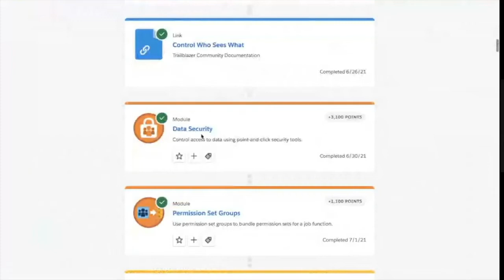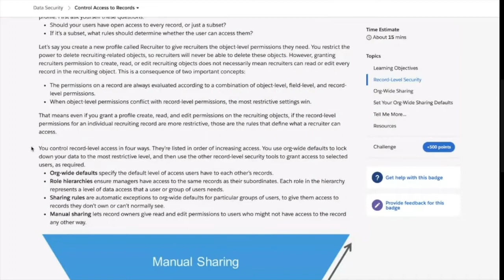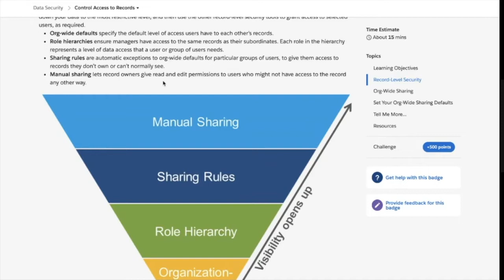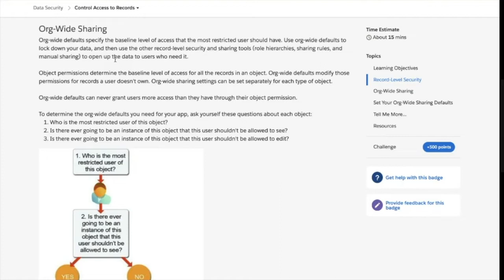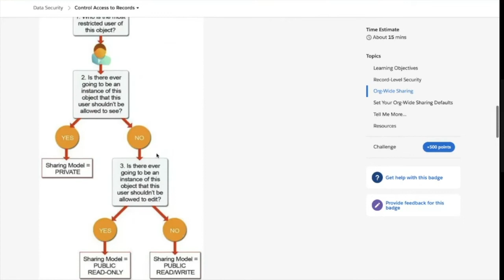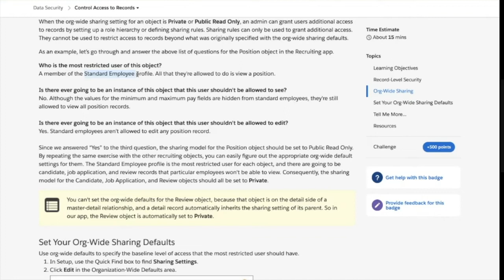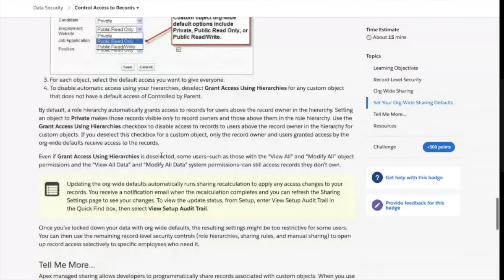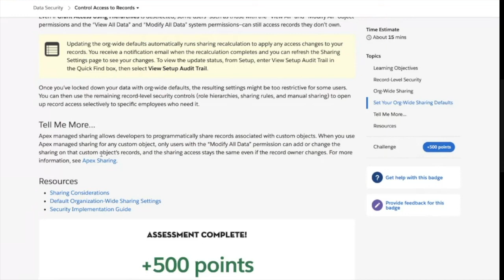Data Security | Control Access to Records | In Hindi | Fun Way Of Learning | Part - 5